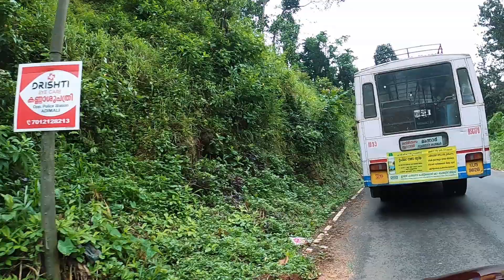Munnar Vattavada One Day Trip | Family Trip | Idukki | Koviloor Vattavada | Munnar Vlog